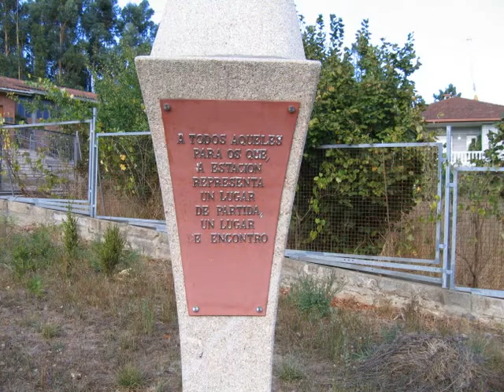As Neves, Pontevedra.wmv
Outro tren que se perde...